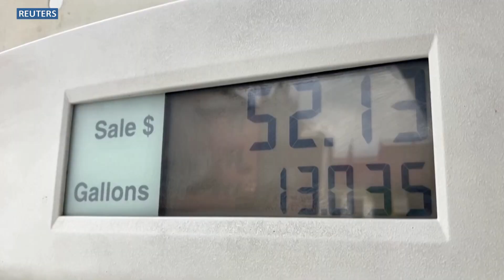Les principaux enjeux du face-à-face Biden-Poutine en Suisse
A l'agenda: une multitude de questions à régler, y compris les cyberattaques menées par des personnes opérant depuis la Russie.